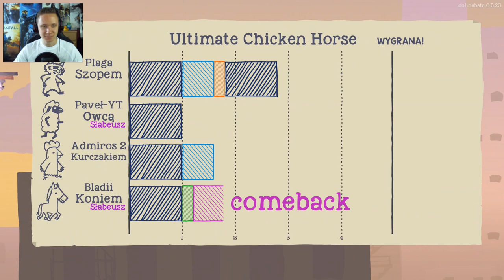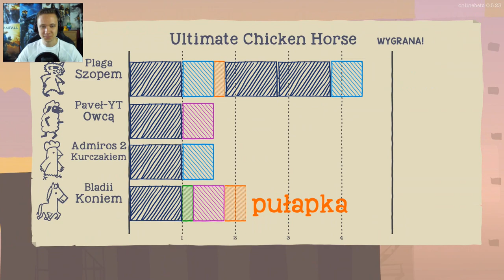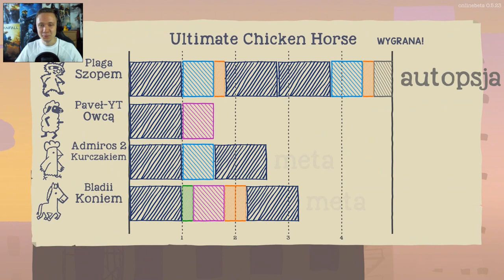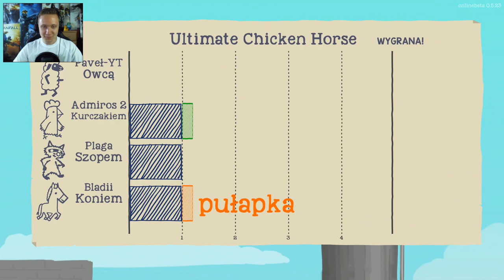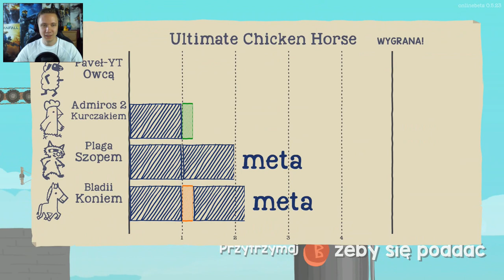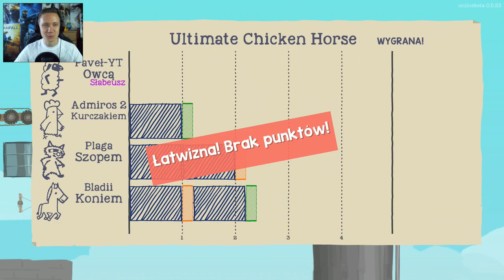Ultimate Chicken Horse Gameplay PL [#1] Początki [z Bladii,Plaga,Admiros]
Ultimate Chicken Horse Gameplay PL czyli Gameplay PL z gry Ultimate Chicken Horse. Dzikie zwierzaki na jednej mapie, którą same kreują. Komu się uda przejść śmiercionośne pułapki? Zapraszam na Ultimate Chicken Horse Gameplay PL